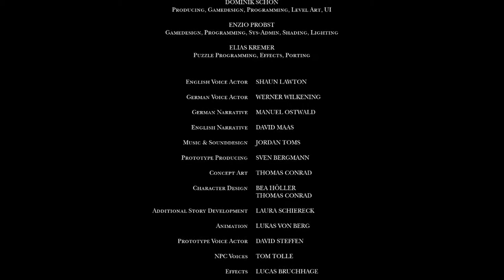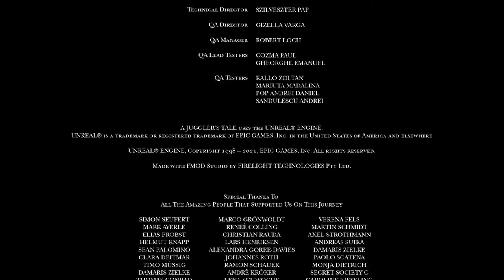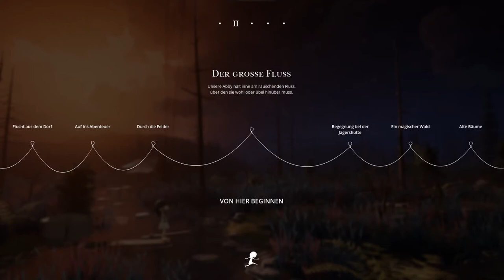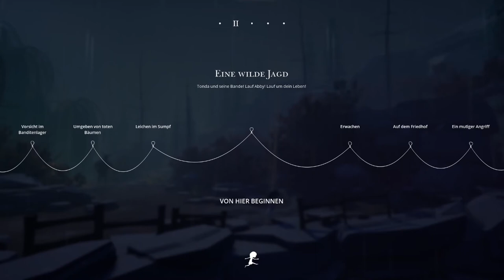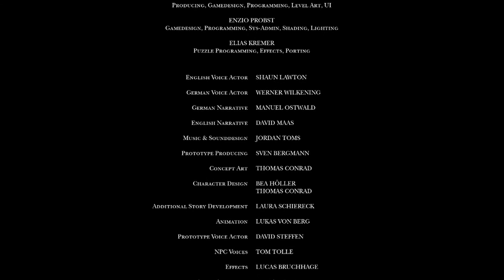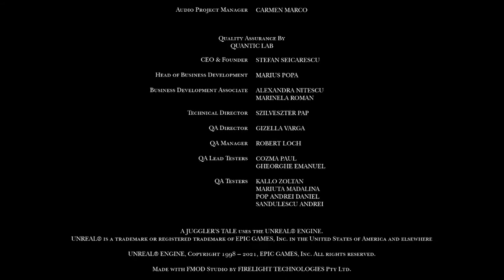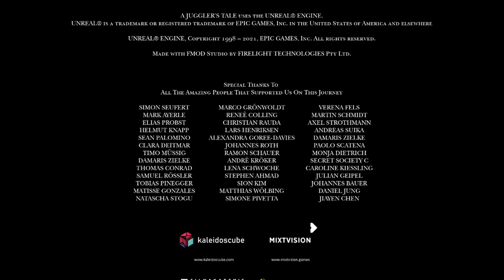A JUGGLER'S TALE #11 * Heimkehr - Der Vorhang schließt sich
A Juggler's Tale Part 11 Heimkehr - Der Vorhang schließt sich

Dies ist die Geschichte von Abby, einer kleinen Marionette, welche ihr tristes Leben in einem Dorfzirkus fristen muss. Tagsüber unterhält sie die Zirkusbesucher und nachts kauert sie auf dem stählernen Boden ihres kleinen Käfigs und träumt von Freiheit und von der großen weiten Welt. Eines Tages gelingt es der kleinen Abby und sie flieht aus ihrer Gefangenschaft und zieht los in die große weite Welt. Doch die neu erlangte Freiheit hat ihren Preis. In der weiten Welt lauern üble Gefahren, denen sich die wehrlose Abby nun stellen muss. Tonda, der erbarmungslose Kopfgeldjäger und eine Bande wilder Räuber machen sich bald auf die Fährte unserer kleinen Heldin. Wird Abby den Gefahren trotzen und die Hindernisse der Wildniss überwinden? Wird sie einen Weg in die Freiheit finden? Kann unsere Heldin die Fäden selbst in die Hand nehmen oder hängt ihr Leben für alle Zeit am seidenen Faden?
Am 29. September 2021 für Windows, Playstation 4, Playstation 5, Xbox One und Nintendo Switch erschienen. Gespielt auf Zwergis Zentral-PC.